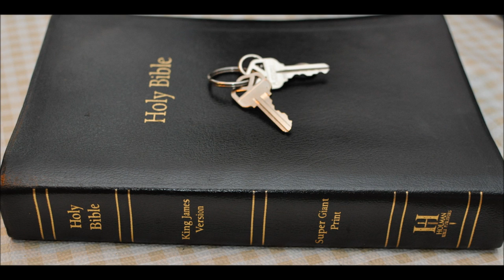Separation and segregation of Adam Part 1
Want to know why the wicked want to flood the land with heathen aliens into Europe, the EU and USA?
1 And the whole earth was of one language, and of one speech.

2 And it came to pass, as they journeyed from the east, that they found a plain in the land of Shinar; and they dwelt there.

3 And they said one to another, Go to, let us make brick, and burn them throughly. And they had brick for stone, and slime had they for morter.

4 And they said, Go to, let us build us a city and a tower, whose top may reach unto heaven; and let us make us a name,
lest we be scattered abroad upon the face of the whole earth.

5 And the LORD came down to see the city and the tower, which the children of men builded.

6 And the LORD said, Behold, the people is one, and they have all one language; and this they begin to do:
and now nothing will be restrained from them, which they have imagined to do.

7 Go to, let us go down, and there confound their language, that they may not understand one another's speech.

8 So the LORD scattered them abroad from thence upon the face of all the earth: and they left off to build the city.

9 Therefore is the name of it called Babel; because the LORD did there confound the language of all the earth:
and from thence did the LORD scatter them abroad upon the face of all the earth

Leviticus Chapter 20 - 24 But I have said unto you, Ye shall inherit their land, and I will give it unto you to possess it,
a land that floweth with milk and honey: I [am] the LORD your God, which have separated you from [other] people.

25 Ye shall therefore put difference between clean beasts and unclean, and between unclean fowls and clean:
and ye shall not make your souls abominable by beast, or by fowl, or by any manner of living thing that creepeth on the ground,
which I have separated from you as unclean.

26 And ye shall be holy unto me: for I the LORD [am] holy, and have severed you from [other] people, that ye should be mine.

27 A man also or woman that hath a familiar spirit, or that is a wizard, shall surely be put to death:
 they shall stone them with stones: their blood [shall be] upon them.

22 Ye shall therefore keep all my statutes, and all my judgments, and do them: that the land, whither I bring you to dwell therein,
spue you not out.

23 And ye shall not walk in the manners of the nation, which I cast out before you: for they committed all these things,
and therefore I abhorred them.

24 But I have said unto you, Ye shall inherit their land, and I will give it unto you to possess it, a land that floweth with milk and honey:  I [am] the LORD your God, which have separated you from [other] people.

25 Ye shall therefore put difference between clean beasts and unclean, and between unclean fowls and clean:

Deuteronomy Chapter 32:  6 Do ye thus requite the LORD, O foolish people and unwise? [is] not he thy father [that] hath bought thee?
hath he not made thee, and established thee?

7 Remember the days of old, consider the years of many generations: ask thy father, and he will shew thee; thy elders, and they will tell thee.

8 When the most High divided to the nations their inheritance, when he separated the sons of Adam,
he set the bounds of the people according to the number of the children of Israel.

9 For the LORD'S portion [is] his people; Jacob [is] the lot of his inheritance.

1 Kings Chapter 8: 51 For they [be] thy people, and thine inheritance, which thou broughtest forth out of Egypt, from the midst of the furnace of iron:

52 That thine eyes may be open unto the supplication of thy servant, and unto the supplication of thy people Israel,
to hearken unto them in all that they call for unto thee.

53 For thou didst separate them from among all the people of the earth, [to be] thine inheritance,
as thou spakest by the hand of Moses thy servant, when thou broughtest our fathers out of Egypt, O Lord GOD.

54 And it was [so], that when Solomon had made an end of praying all this prayer and supplication unto the LORD,
he arose from before the altar of the LORD, from kneeling on his knees with his hands spread up to heaven.

Ezra 9:1  Now when these things were done, the princes came to me, saying, The people of Israel, and the priests, and the Levites, have not separated themselves from the people of the lands,  doing according to their abominations, even of the Canaanites, the Hittites, the Perizzites, the Jebusites, the Ammonites,
the Moabites, the Egyptians, and the Amorites.